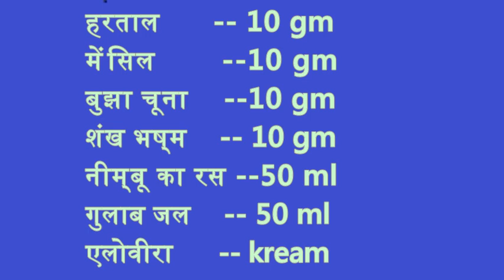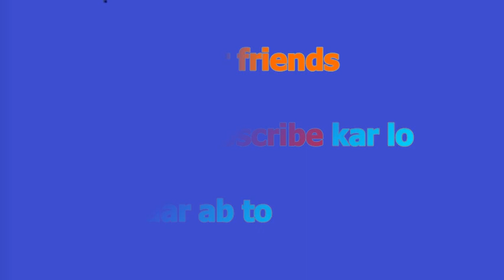अनचाहे बालों को जड़ से ख़त्म करें खुद ही इस टेक्नीक से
नमस्कार दोस्तों , इस विडियो में मैं आपकी सेवा में लाया हूँ एक ऐसा नुस्खा जो अनचाहे बालों का जड़ से नाश करके उन्हें कभी वापस नहीं आने देता , दोस्तों ये पूर्णतः सुरक्षित और आजमाया हुआ नुस्खा है , जो माता बहने इस परेशानी से परेसान हैं क्रप्या एक बार जरूर आजमाएं जड़ से ख़तम हो जाएंगे अनचाहे बाल और कभी वापस नहीं आएँगे
अनचाहे बालों का लाजबाब नुस्खा